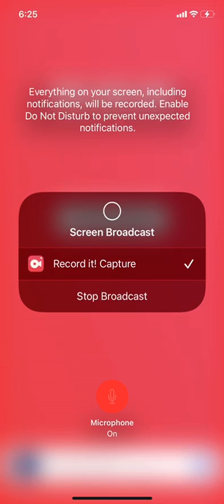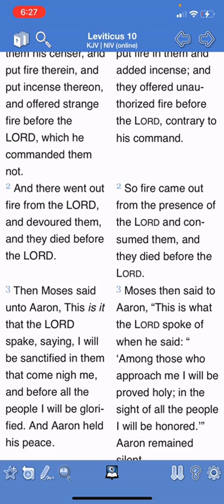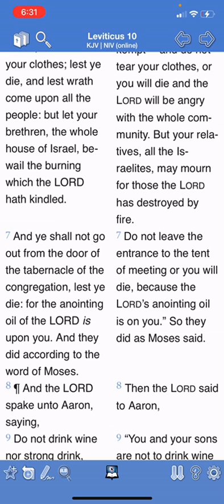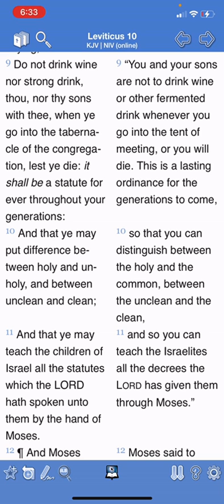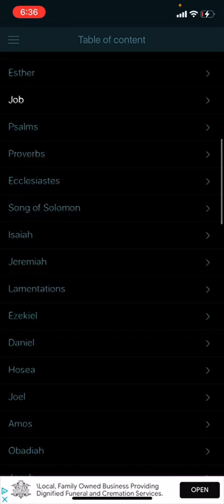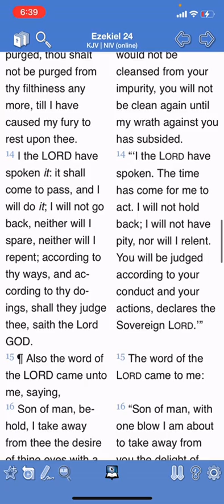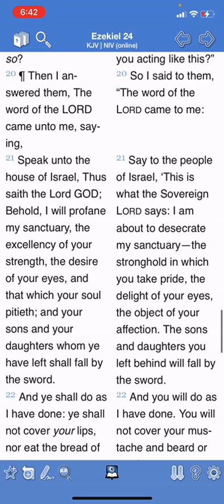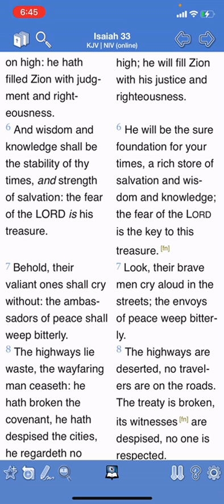Keeping your composure during adversity